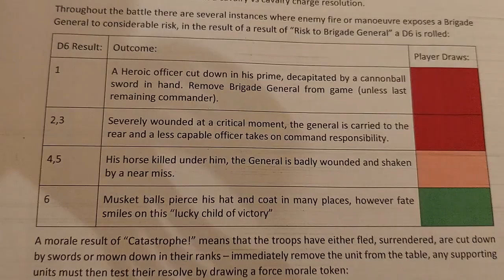Rolica 1808 Napoleonic Wargames Quickstrike Battle Report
Quickstrike A battle report detailing the first battle of British General Sir Arthur Wellesley's Peninsular War Campaign. In which three players grapple with a tricky uphill assault against a strong defensive position.
Submitted as part of the Quickstike Competition organised by LittleWars TV.